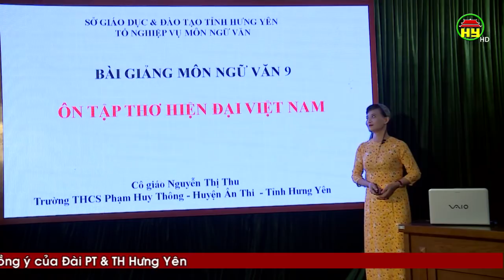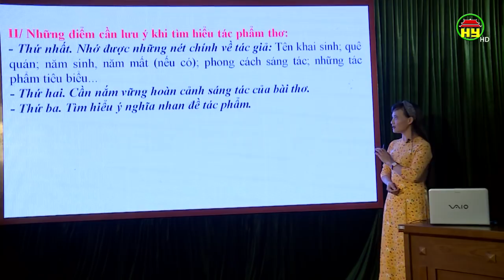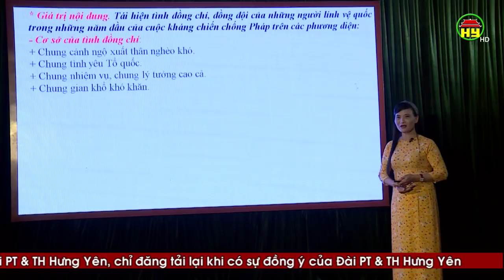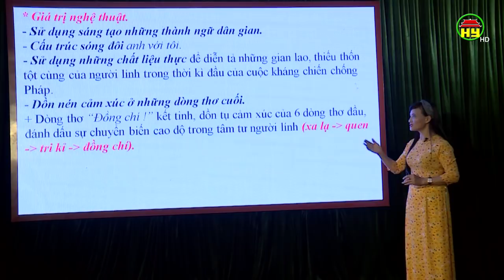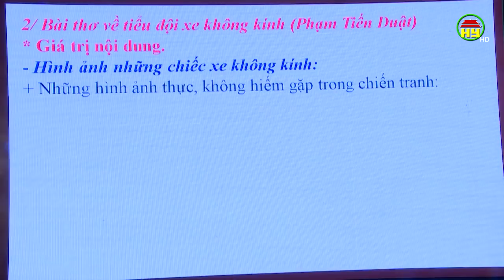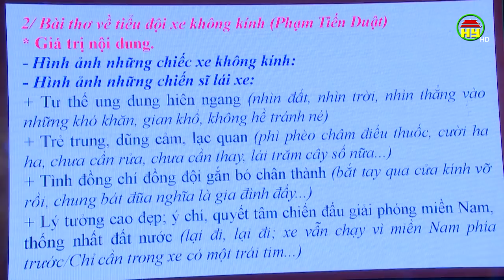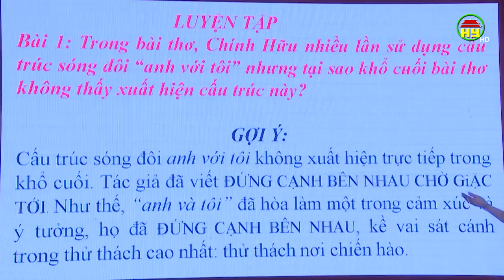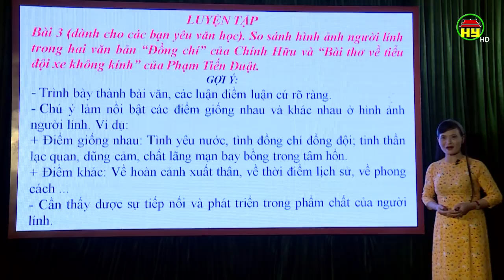Dạy học trên truyền hình dành cho học sinh lớp 9: Môn Văn, bài 3